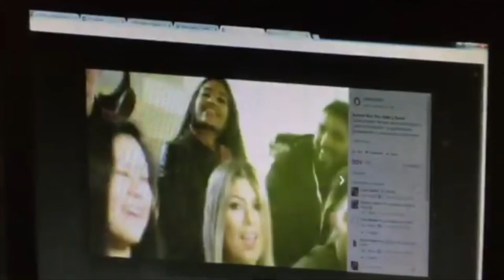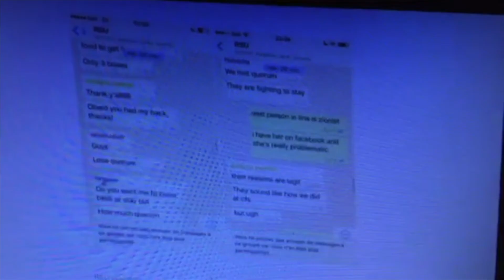Episode #205; RSU Elections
On this episode of The Raben Report, we talked about our local student union elections that took place. Our panelist Adam is a director on the Ryerson Student Union - hence the RSU's collusion with the media! Kidding aside, we discussed everything that took place over the election from scandals to triumphs and what Adam and his team have in store for us!